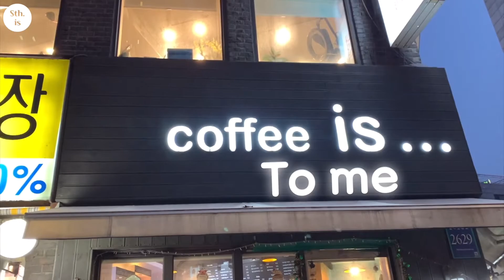Coffee is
첫 영상 이네요~^^
커피에 대한 제 생각들을 영상에 담아 올려 봅니다~
재미있게 시청해 주시면 감사해요~~